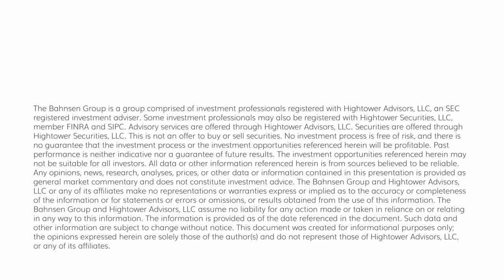Dividend Cafe - The Dividend Dilemma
And as is always the case with financial markets, the more you understand the past, the better prepared you will be for the future!